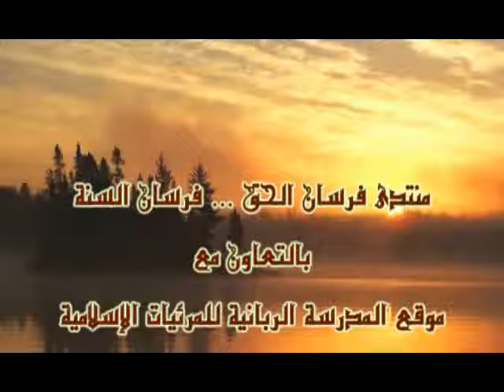القبس شرح موطأ مالك بن أنس (1) مازن السرساوي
خير كتاب أخرج للناس في عهده، ثم ما خايره فخاره كتاب أخرج من بعده. قال فيه الشافعي ـ رحمه الله ـ :"ليس تحت أديم السماء أصح من كتاب مالك". وقال البخاري عن الموطأ: "من أصح الأسانيد مالك عن نافع عن ابن عمر". وقال الإمام مالك نفسه عن كتابه هذا: "عرضت كتابي هذا على سبعين فقيهًا من فقهاء المدينة ، فكلهم واطأني عليه فسميته الموطأ". وقد ضم الموطأ نحوا من (1843) حديثا وزعها الإمام مالك في الكتب والأبواب التي اجتهد في تصنيفها وقد بلغ عدد الكتب (61) كتابا وعدد الأبواب (803) بابا ً، ومن عادة الإمام مالك في الغالب أن يذكر عقب تلك الأحاديث ما استنبطه منها من فقه، ولكن هناك ما يقرب من 100 باب خلت أصلا من أي حديث وإنما خصها الإمام مالك لفقهه

تأتي مرتبة الموطأ بعد الصحيحين صحيح البخاري وصحيح مسلم في الصحة في رأي جمهور المحدِّثين .

مالك بن أنس بن مالك الأصبحي الحميري، أبو عبد الله، إمام دار الهجرة، وأحد الأئمة الأربعة عند أهل السنة، وإليه تنسب المالكية، مولده ووفاته في المدينة، ولد سنة (93هـ)، كان صلبًا في دينه، بعيدًا عن الأمراء والملوك، ووجه إليه الرشيد العباسي ليأتيه فيحدثه، فقال: العلم يُؤتى، فقصد الرشيد منزله واستند إلى الجدار، فقال مالك: يا أمير المؤمنين، من إجلال رسول الله إجلال العلم. فجلس بين يديه، فحدثه، وتوفي سنة (179هـ).

مازن السرساوي
هو أبو عبدالله مازن بن محمد السرساوي المصري محدث وأستاذ الحديث وعلومه في جامعة الأزهر.
ولد الشيخ بقرية بني عامر ، مركز الزقازيق ، محافظة الشرقية ، بجمهورية مصر العربية .
 حفظ شيخنا القرآن الكريم وهو ابن إحدى عشرة سنة.حصل شيخنا على الشهادة الثانوية الأزهرية ، وكان من العشرة الأوائل على مستوى الجمهورية .
 قرأ شيخنا حفظه الله القرآن الكريم بالقراءات العشرة الصغرى من طريق الشاطبية والدُّرَّة ، وحصل على ( عالية القراءات) من معهد قراءات الزقازيق عام 1996 م .